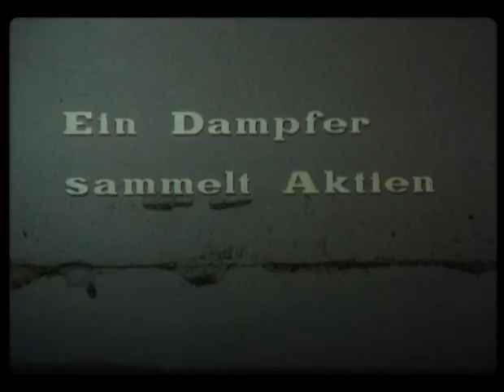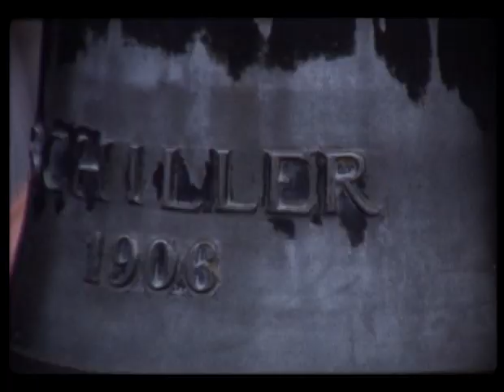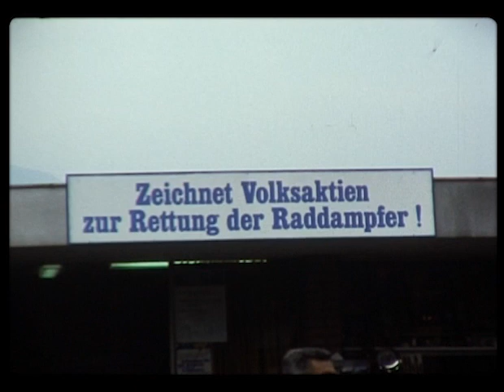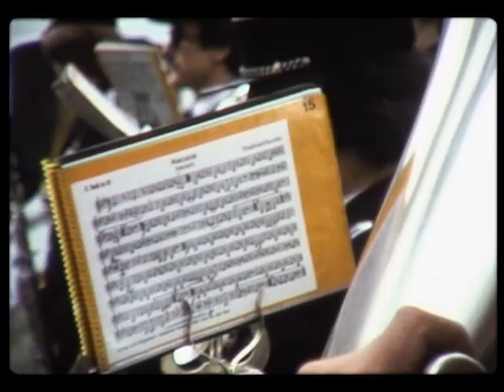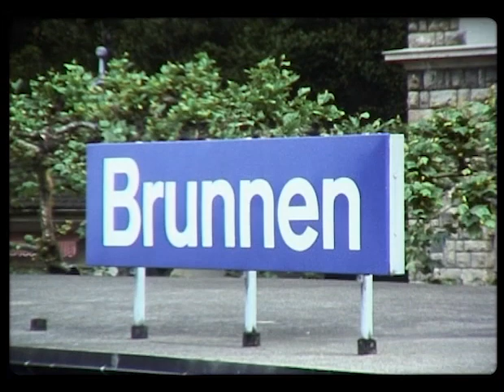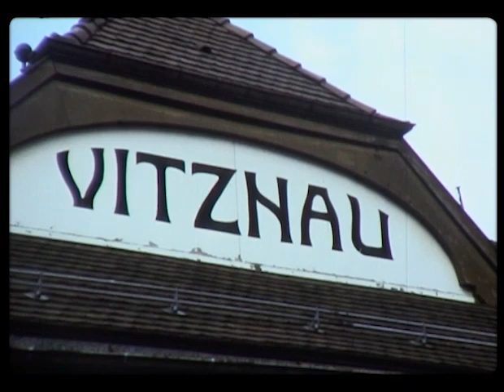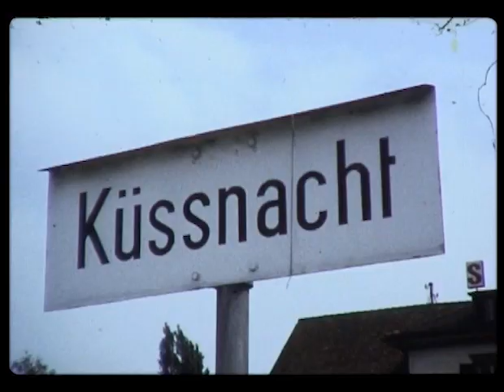Millionenfahrt mit Dampfschiff Schiller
4. Juni 1977: Millionenfahrt mit Dampfschiff Schiller